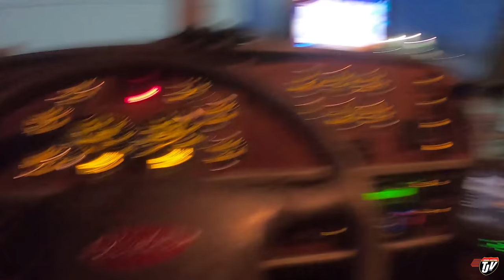FROZEN FUN | My Trucking Life | Vlog #2433